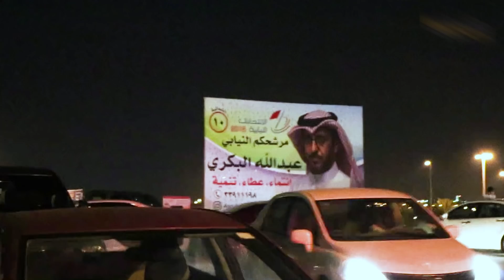تغطية المرشح النيابي عبد الله البكري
المرشح النيابي
                                                                عبدالله احمد البكري
                                                    الدائرة العاشرة محافظة الشمالية
                                         في الانتخابات النيابية 2018 مملكة البحرين